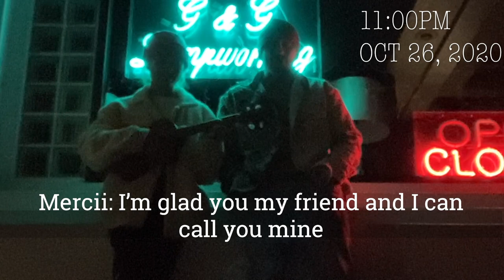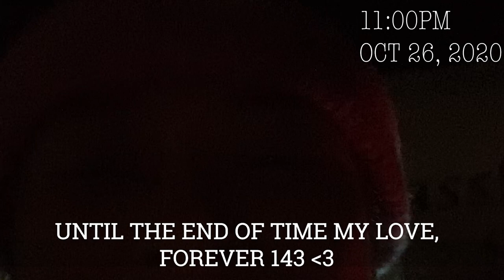best friend freestyle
when Mercii and I were still friends and free styling on a daily